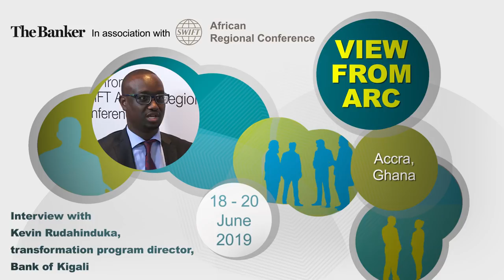Kevin Rudahinduka, transformation program director, Bank of Kigali - View from ARC 2019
Driving digital change is all about getting buy-in from the board and support from the employees, says Kevin Rudahinduka, transformation program director at the Bank of Kigali.